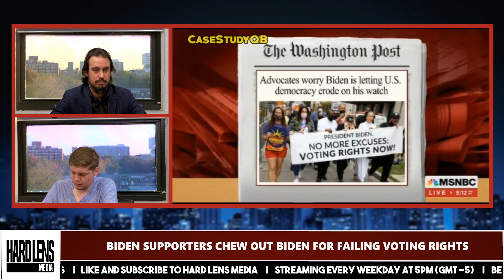Biden Supporters Chew Out Biden For Failing Voting Rights